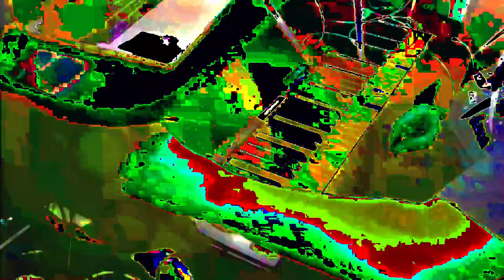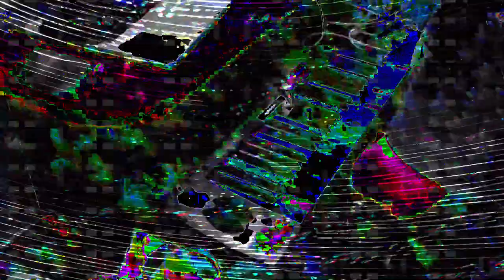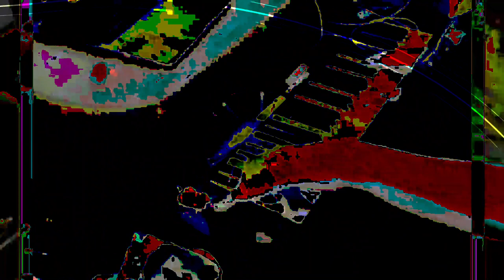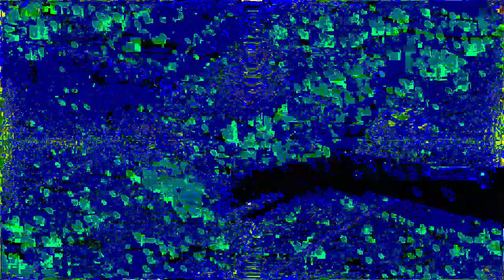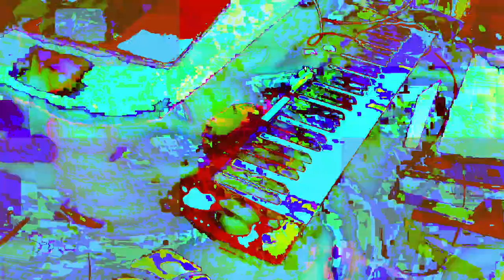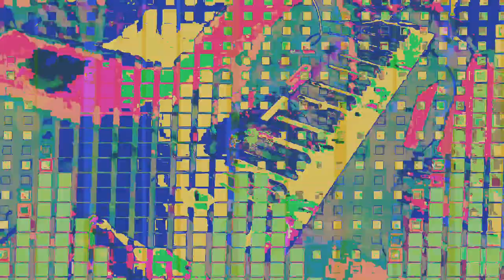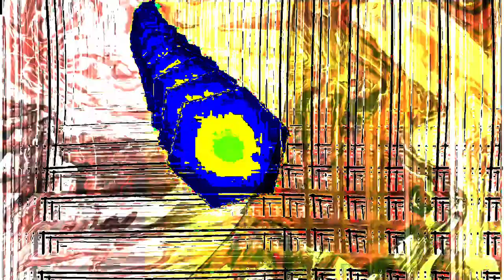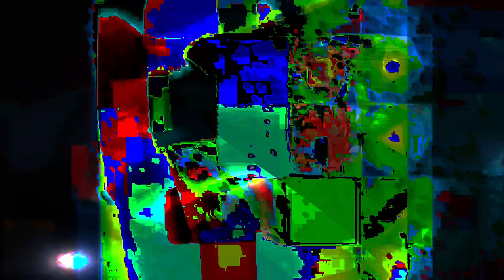[EPILEPSY WARNING] Movie 24 02 04 19h32m38s